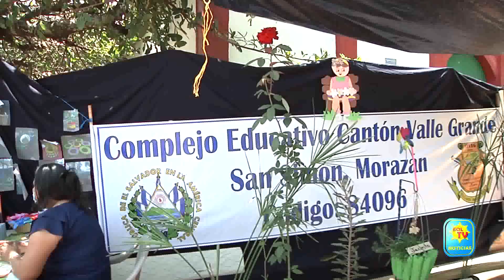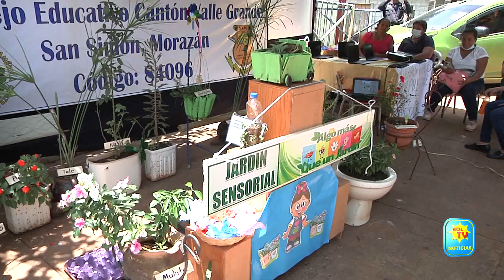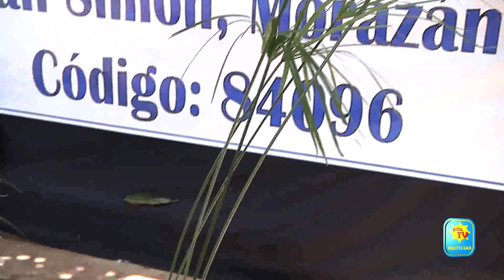IMPLEMENTAN JARDIN SENSORIAL EN COMPLEJO EDUCATIVO DE SAN SIMON